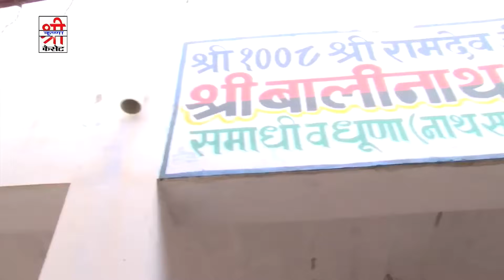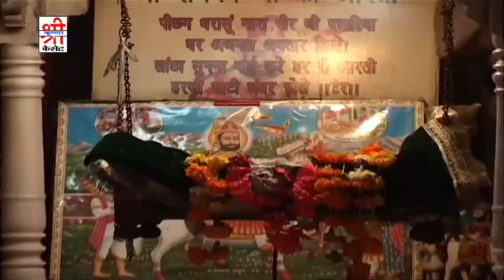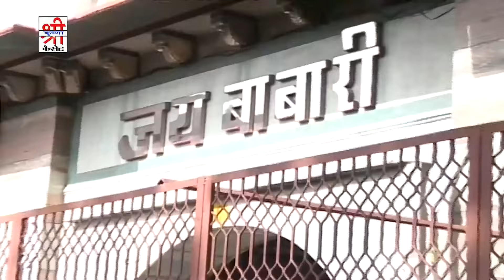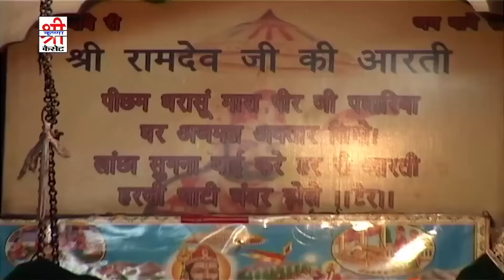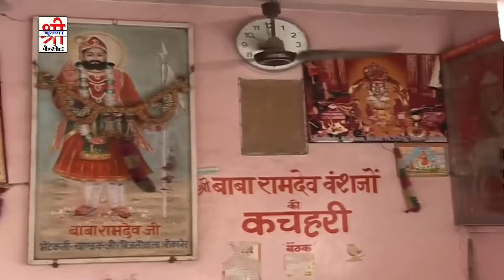Baba Ramdevji Nonstop VIDEO JUKEBOX | सबसे ज्यादा चलने वाले रामदेवजी के भजन | Superhit Ramdevji Song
Song : Nonstop Baba Ramdevji
Label : Shri Krishna Cassettes
Category : Devotional
Sub Category : Baba Ramdevji
Digital Partner : RDC Media Pvt Ltd